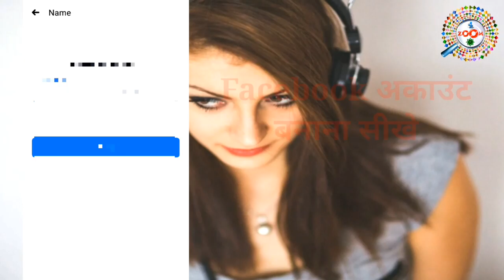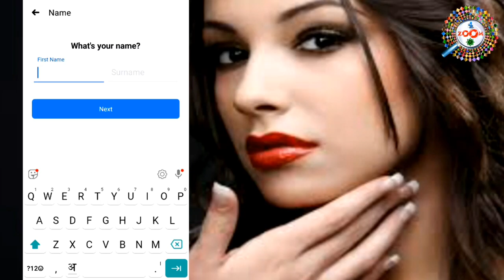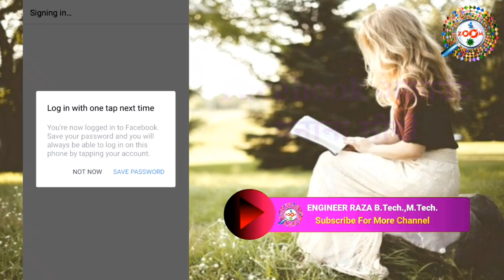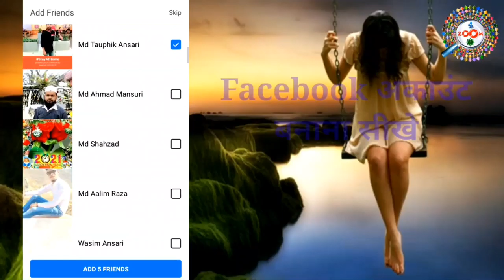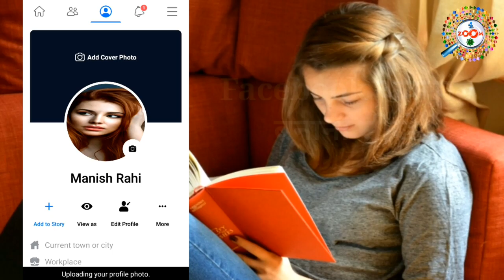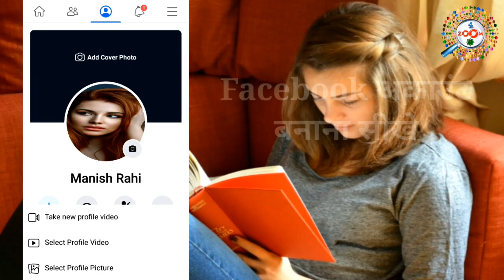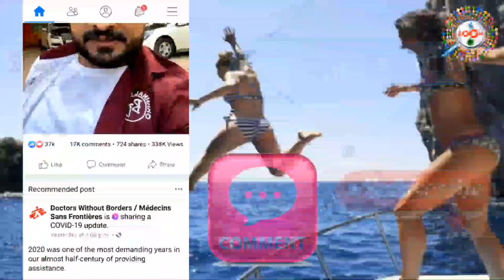फेसबुक अकाउंट कैसे बनाये || Facebook id Kaise Banaye !! Facebook Account Kaise Banaye !!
Is video aap janege ki facebook account kaise banaye, aur facebook profile me apna photo kaise lagaye

Is video me facebook account create karne ka full process diya gya hai jisse ek new facebook account bna sakte hai sath hi facebook pe profile me apna picture kaise lagaya jata hai wo aap sikhenge

Facebook, Inc. is an American online social media and social networking service company based in Menlo Park, California. It was founded by Mark Zuckerberg, along with fellow Harvard College student and roommates Eduardo Saverin, Andrew McCollum, Dustin Moskovitz and Chris Hughes

Engineer raza